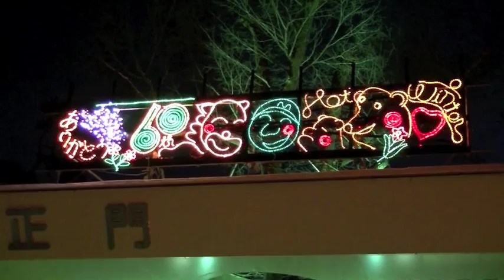円山動物園のクリスマス~Merry Christmas at Maruyama Zoo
北海道 札幌市円山動物園の動物たち。
ホッキョクグマ、シンリンオオカミ、トラ、ユキヒョウ、ライオン、サーバルキャット、チンパンジー、　ブチハイエナ、レッサーパンダ、ナマケグマ、ペンギン、マサイキリン、ハイイロカンガルー、ボルネオオランウータン。